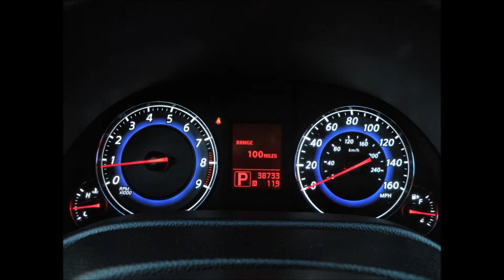2008 Infiniti G37 For Sale Auto Haus of Fort Myers Florida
2008 Infiniti G37 For Sale.